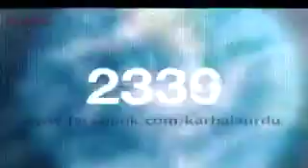مولا علی علیہ السلام نے ایک ہزار سال پہلے جو کہا ہو رہا ہے | علامہ طالب جوہری | فضائل امام علی ع